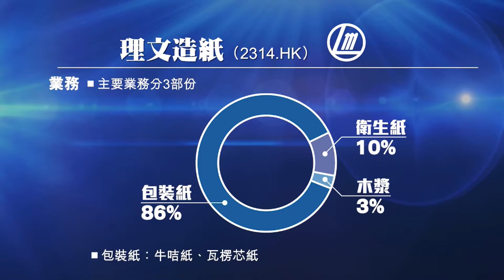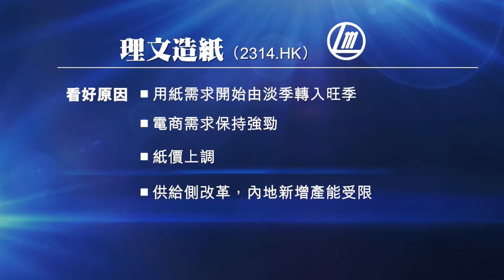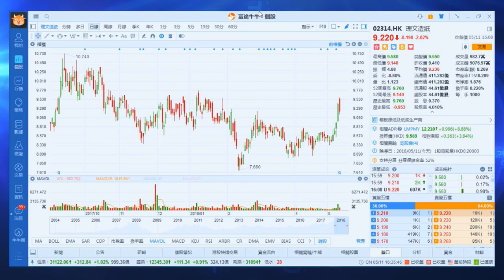【同你揀股】理文造紙（2314）